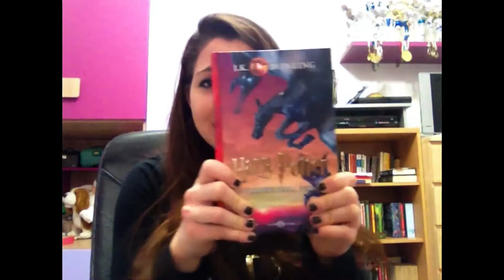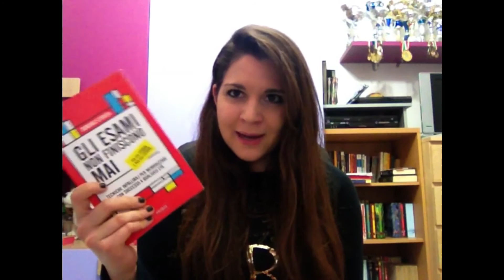LIBRI: Top 10 del 2015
Questa è la mia top ten dei libri letti nel 2015 :D
Quali sono state le vostre letture preferite dell'anno scorso invece?
Buone letture e go ranocchiettas of the world :)

Libri di cui parlo nel video:
Il piccolo principe - Antoine de Saint-Exupéry
La locandiera - Carlo Goldoni